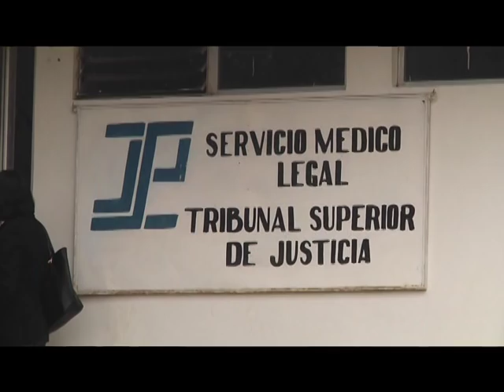ACCIDENTE MEXICO TUXPAN DEJA 24 MUERTOS